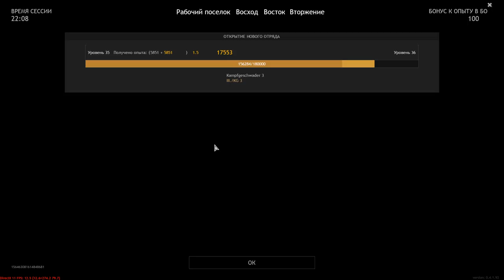THE BEST! On The Ground And In The Air - ENLISTED | Gameplay #71